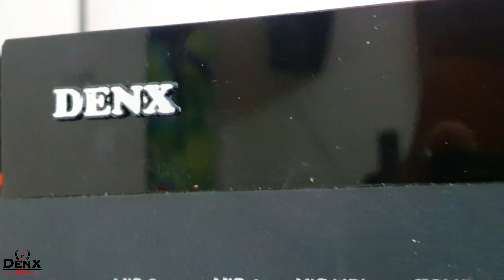4 mic karaoke mixer amplifier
denx 4 mic karaoke mixer amplifier

STERO out 100+100RMS

VU METER

TRANSISTOR

USB

BLUTHOOTH

AUX

4 MIC SUPPORT

TORODOIL TRANSFORMER